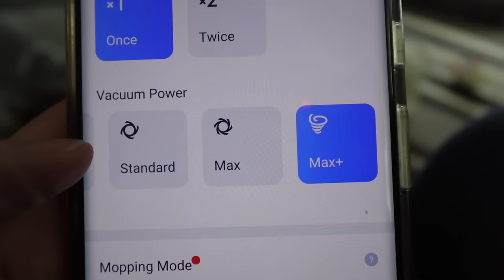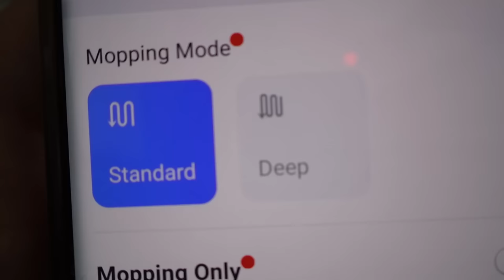My Siberian Husky Has a LOVE For Mud!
Only $899.99 from 3/21 to 3/30, and the first 300 buyers will get an extra free accessory set including 1 set of buddy kit, 1 set of mopping pads, and 1 set of dustbag valued almost $150(make sure to add them to your cart to get them delivered), after this period, its regular price will return to $1199.99.
My Siberian Husky Has a LOVE For Mud!  So having this vacuum that also mops is needed in our house!  Today we are playing with a new vacuum, and the dogs are digging holes!  Oh and we make some homemade French Onion Soup!